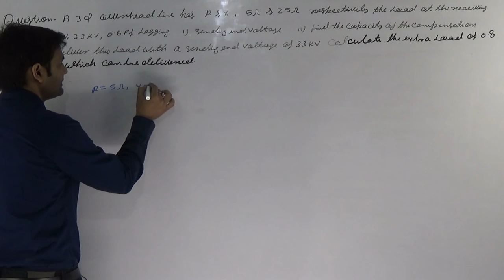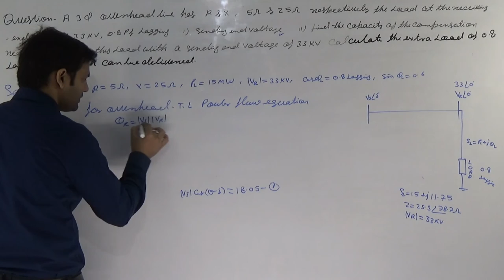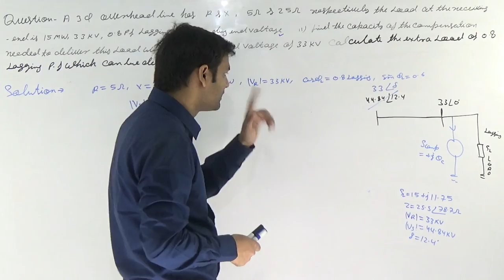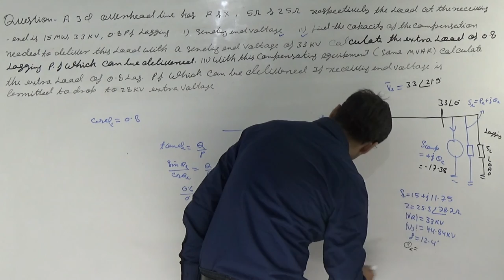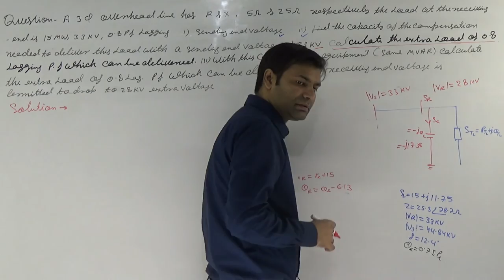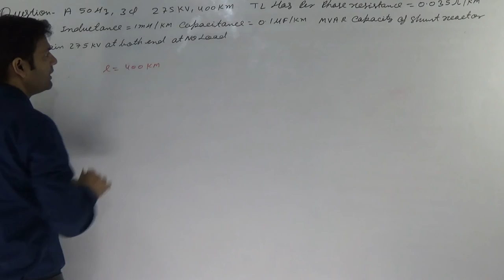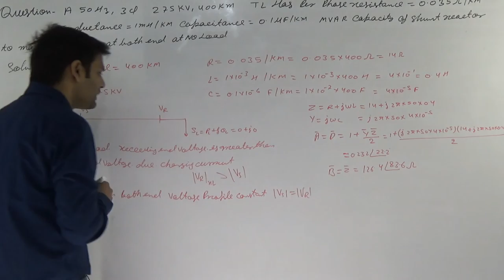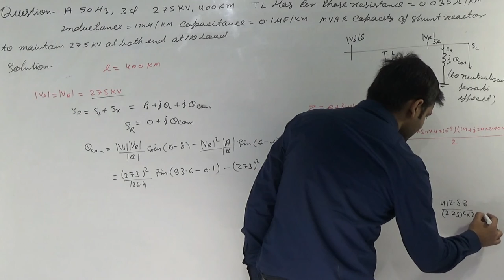#1.20 TEST PAPER (POWER FLOW &TRANSMISSION LINE) GATE-2017 PART-2 (ESE/GATE/PSU')